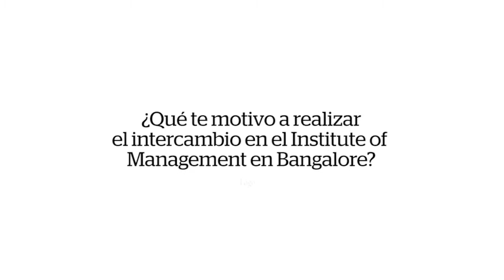ESANEl verdadero arte de hacer negocios: cuando tu pasión construye el camino al éxito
Jaime Kong es un arquitecto con amplia experiencia profesional: cuenta con tres años de docente universitario y ocho como gerente de su propia compañía. Gracias al MBA de ESAN pudo viajar y estudiar en una de las mejores instituciones de la India. Conozcamos más sobre su historia y cómo logró unir su pasión por el arte con los negocios.